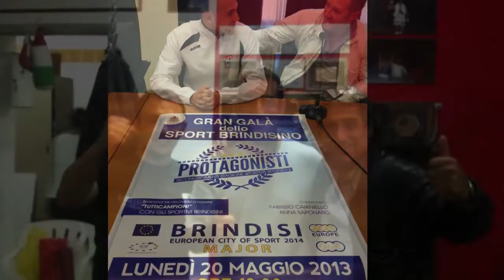BUON NATALE 2013 BOXE IAIA BRINDISI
IL NOSTRO AUGURIO PER UN NATALE VINCENTE CAPACE DI REGALARE A VOI TUTTI UNA NATIVA FELICITÀ IN UN QUADRATO DI 16 CORDE DI SERENITÀ LA BOXE IAIA BRINDISI